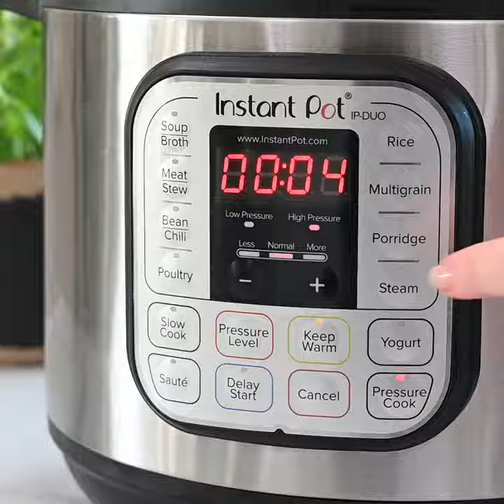Create your favourite winter recipes, conveniently and easily with the Instant Pot 8l Smart Cooker.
Create your favourite winter recipes, conveniently and easily, with the Instant Pot 8 litre smart cooker. Try this biryani recipe today.

The best way to cook all your favourite meals for larger families or a crowd, the Instant Pot Duo 8 is here. It's the first 8 Litre electric pressure cooker available in South Africa!  It is the world's bestselling multi-cooker that combines seven kitchen appliances in one. It’s a pressure cooker, slow cooker, rice maker, steamer, sauté pan, food warmer, and yoghurt maker in one appliance. The advanced microprocessor technology and built-in sensors control a range of 14 smart cooking programs for perfect results in a fraction of the time.